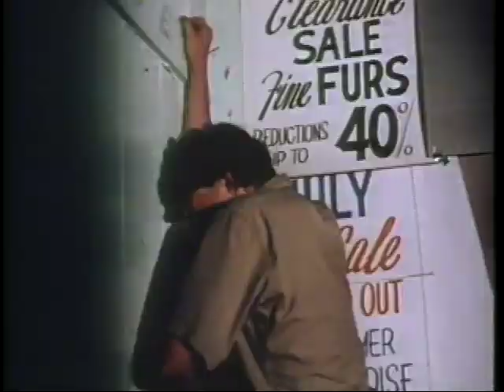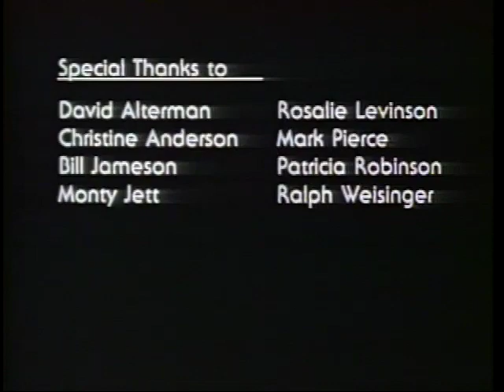Living Dolls (1980 Short Film)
Melvin is a henpecked worker in a Bridal shop. To get way from the nagging women, he retreats to a storage room filled with mannequins where he vents his frustration. The only problem is, the mannequins upstairs offer something more horrifying than Melvin expected.

Trivia
"Living Dolls" ran for 13 years on cable TV (HBO, Cinemax, USA Network, The Sci-Fi Channel, Z Channel, etc.) as "interstitial programming" from 1980 to 1993. Todd Coleman's NYU film also won nine international awards, including a CINE Eagle, Best Entertainment Film in Jacksonville, FL, First Prize at the Melbourne International Film Festival, and Second Prize in Badalona Spain and Huy Belgium. The film was partly edited on the same KEM flatbed machine that RAGING BULL was edited on, since Todd was Robert De Niro's personal assistant at the time. (Raging Bull won the Best Editing Oscar for 1980.)